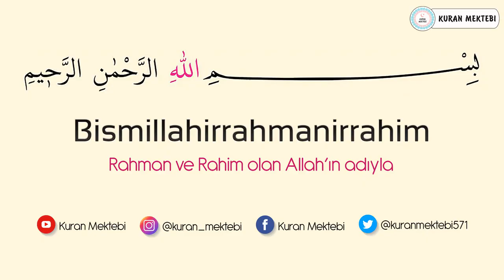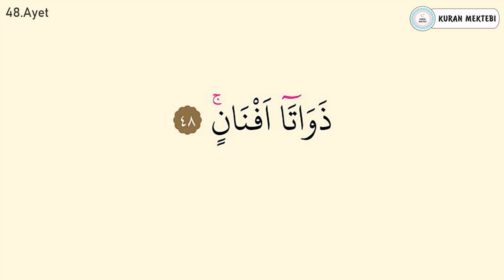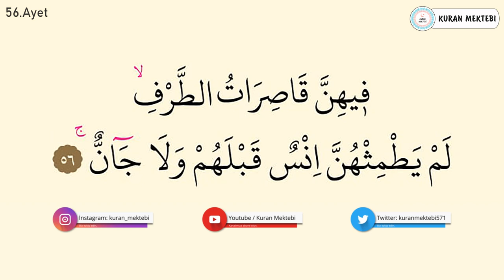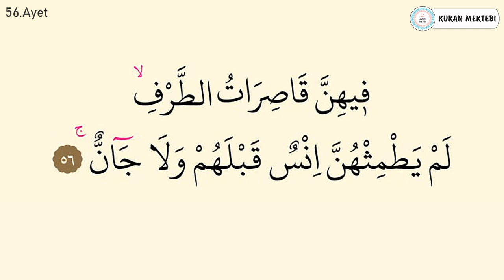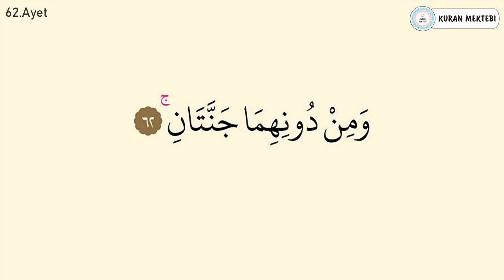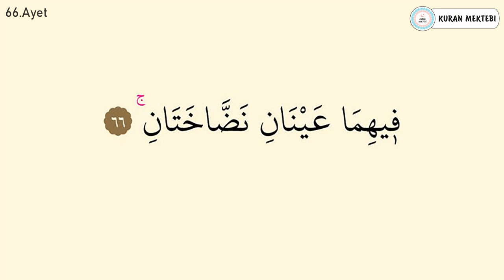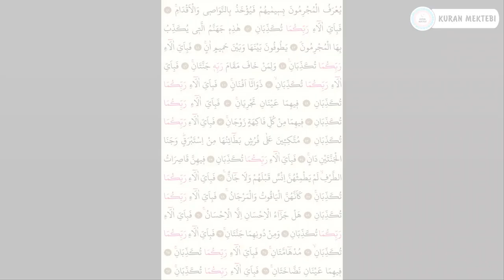Rahman suresi 3.sayfa ezberle 10 tekrar+10 tekrar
Rahman suresi 3.sayfa ezberle Mishary Rashid al Afasy videomuzda rahman suresi 3.sayfa ezberlemek için, rahman suresi 3.sayfa ezberle 10 tekrar şekilde hazırlanmıştır, rahman suresi 3.sayfa ezberleme yapabilirsiniz bu şekilde, ayrıca rahman suresi 41-67 ayetler olarak bölünmüştür, rahman suresi 3.sayfa dinle, ve rahman suresi 3.sayfa oku kolayca, anlaşılabilir rahman suresi 3.sayfa arapça yazılışı ile

Memorize the 3rd page of Surah rahman 10 repetitions + 10 repetitions Mishary Rashid al Afasy. You can listen to the 3rd page of Surah rahman in our 3rd page memorization video. In addition, the first page of Surah rahman has been prepared as 10 repetitions by heart.The 3rd page of Surah rahman has been prepared in Arabic. Surah rahman is divided into verses 41-67 by heart. Surah rahman can be memorized by listening to the 3rd page. You can easily read the first page of Surah rahman and surah ar rahman full text arabic